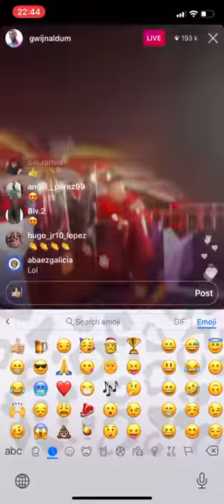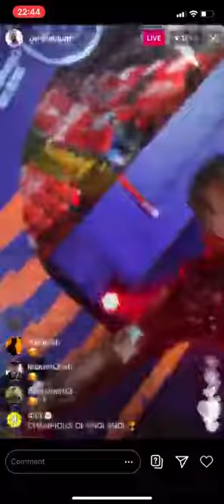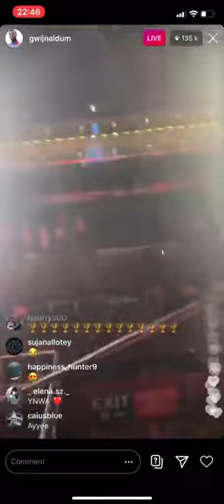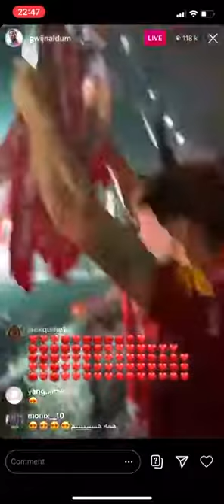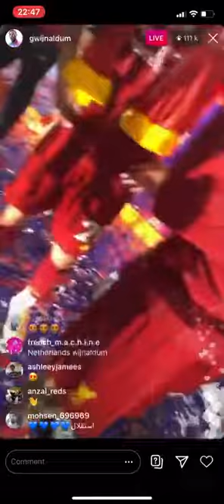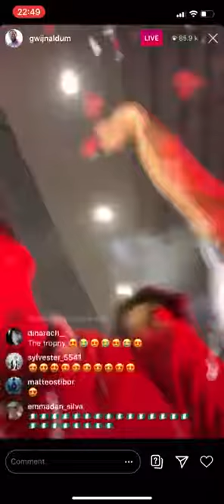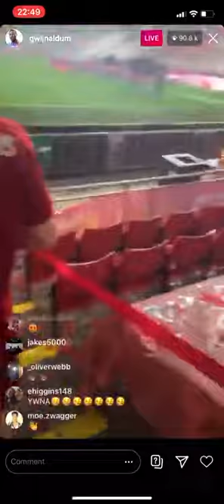LIVERPOOL LIFTING PREMIER LEAGUE TROPHY LIVE FOOTAGE FROM GINI WILNALJDUM'S INSTAGRAM LIVE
Liverpool premier league tittle celebration
Liverpool, Anfield, Jurgen Klopp, Mohammed salah, Roberto Firminho,
Liverpool champions, Virgil Van dijik,